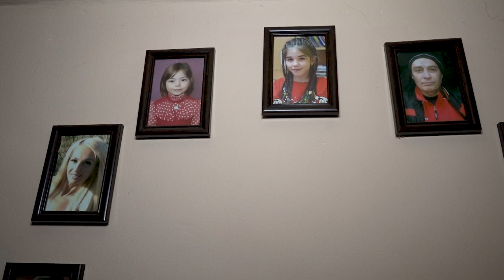PNTCD - Gheorghe Stanciu uneste familiile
🎥 (VIDEO) PNTCD - Gheorghe Stanciu uneste familiile
👉 Străbătând județul în lung și-n lat, Gheorghe Stanciu, candidatul PNȚCD Sălaj la conducerea Consiliului Județean, s-a oprit la tanti Fărcaș din Chendrea.
📖 Povestea ei este impresionantă, ca a multor altor sălăjeni care își trăiesc bătrânețea singuri, cu copiii și nepoții plecați pe meleaguri străine, departe de casă, în căutarea unui trai mai bun.
✅ Sălajul poate fi administrat mai bine, în așa fel încât cei plecați să aibă ce munci acasă, iar familiile să nu mai fie despărțite.
👍 Prin programul PNȚCD vrem să-i aducem pe cei care sunt departe înapoi acasă!